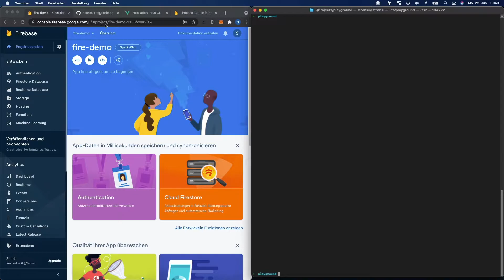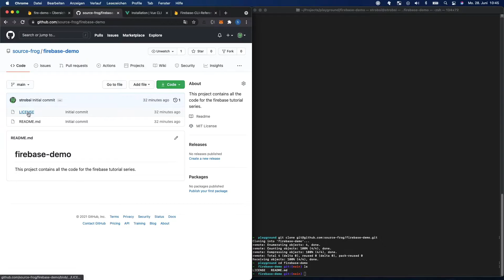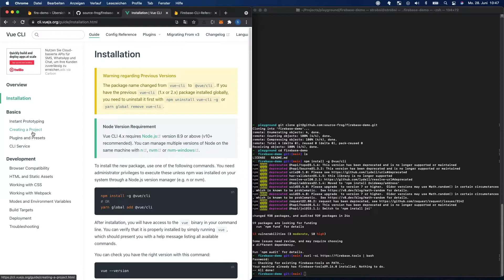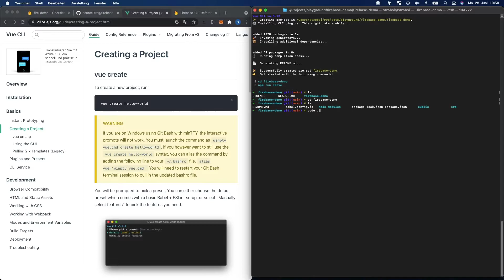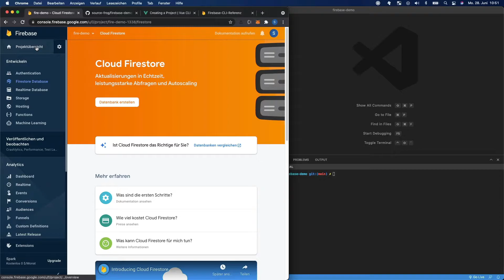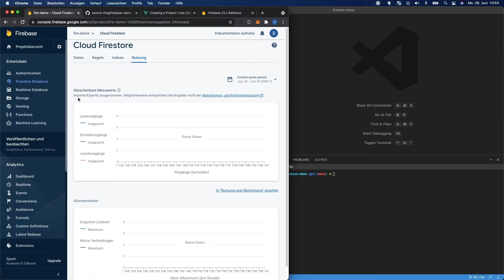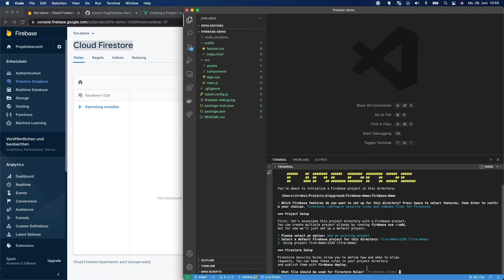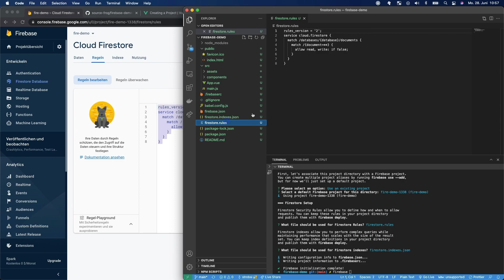Firebase 002: Installation and Setup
Hi Leute,
in diesem Video setzen wir gemeinsam das Firebase Vue.Js Projekt lokal auf.

Über Fragen und Anmerkungen freuen wir uns.
VIEL SPASS!

INHALT:
00:00 Intro
00:11 Vorraussetzungen
02:21 Vue CLI installieren
03:40 Firebase Tools installieren
04:16 Vue Projekt erstellen
07:05 Firestore Datenbank erstellen
10:08 Firebase initialisieren
13:20 Ausblick